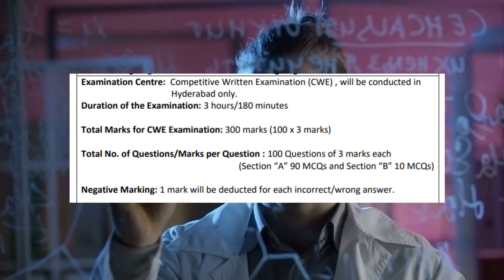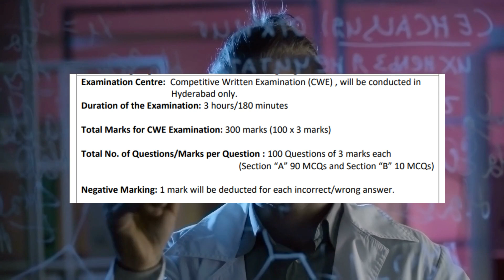ARCI Scientist-B Recruitment 2025 | Govt R&D Job for MSc Chemistry | ₹1.14 Lakh Salary | Apply Now!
Attention Chemistry Aspirants!
ARCI (International Advanced Research Centre for Powder Metallurgy and New Materials) has released a golden opportunity for MSc Chemistry graduates! Join as Scientist-B and kickstart your government R&D career with a monthly salary of ₹1.14 Lakh.

🎓 Eligibility: MSc in Chemical Sciences or Physical Sciences
💼 Post: Scientist-B (Chemical Sciences)
📍 Location: Hyderabad
📝 Selection Process: Written Exam + Interview
📅 Last Date to Apply: 28th July 2025

🔥 In this video, we cover:

Eligibility criteria

Salary & perks

Selection process

Exam pattern

✨ Don’t miss this central government opportunity for chemistry graduates!